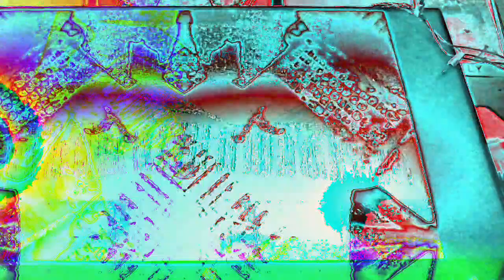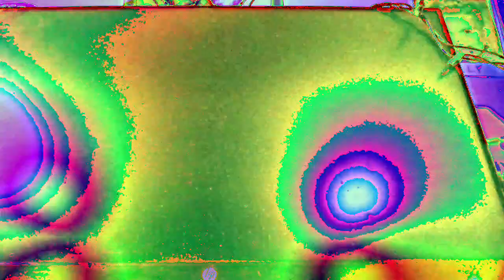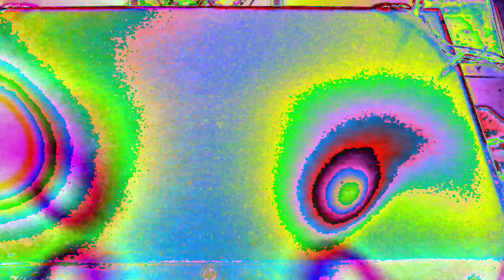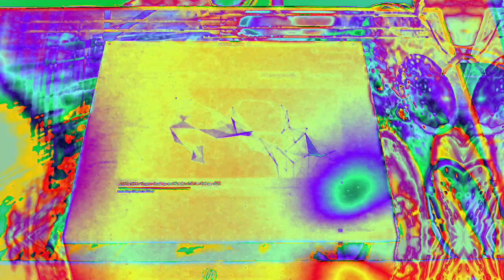[EPILEPSY WARNING] Movie 22 12 06 08h49m49s the 10 minute videos that I have made and uploaded.